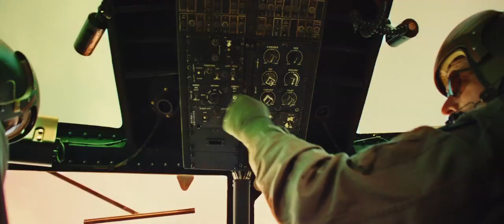Kong: Skull Island (2017) Comic-Con Trailer - Tom Hiddleston, Brie Larson, Samuel L Jackson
Kong: Skull Island - Watch the New Trailer that premiered at San Diego Comic-Con over the weekend.

Australian Release Date: March 9, 2017